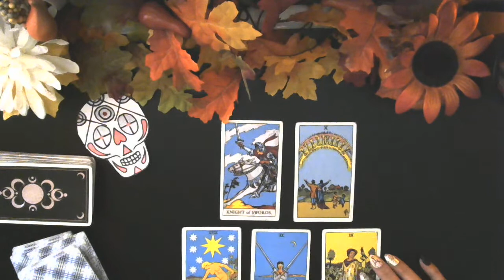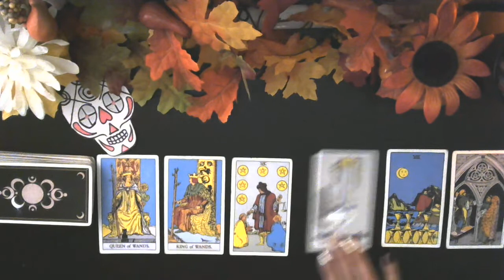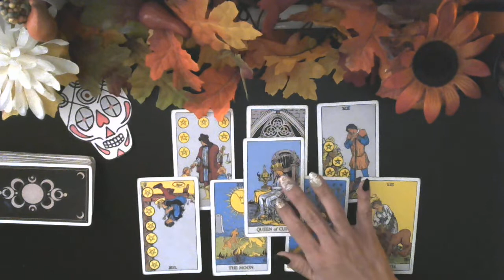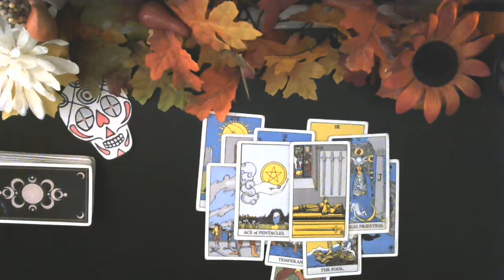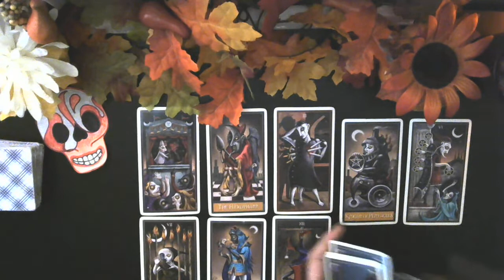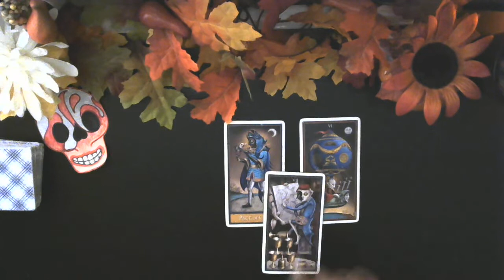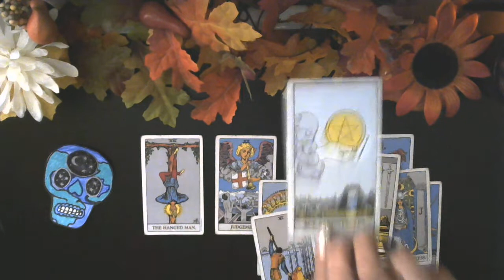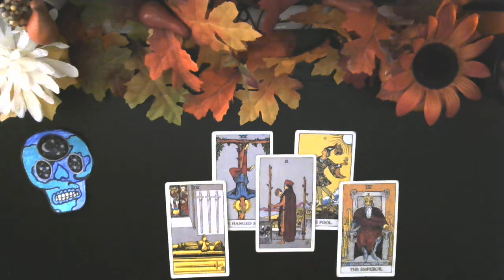Water Cooler Talk: What's the workplace gossip on you? TAROT READING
What do your co-workers say about you and what do they really think about you?
Pick a skull to find out.
Skull 1 @ 0:49
Skull 2 @ 14:38
Skull 3 @ 24:21

1 hour reading $75.00
30 minute reading $55.00

Pre-recorded videos
1 question reading $15.00
2 question reading $25.00
3 question reading $30.00